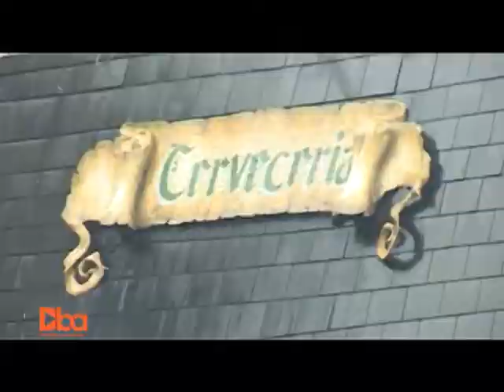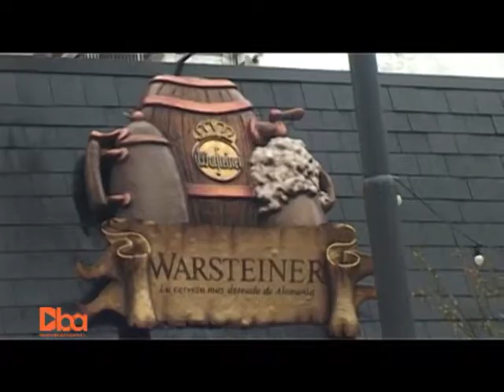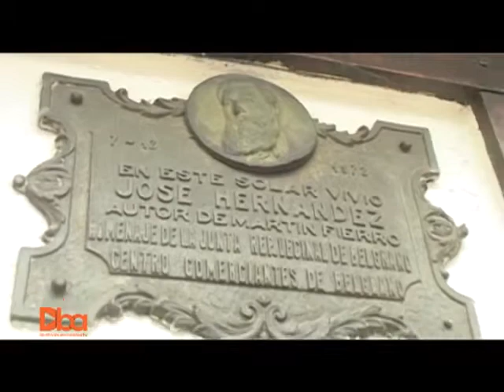DBA: Programa N° 501: 06 de mayo 2018: Los sabores de Alemania en Buenos Aires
Alejandro Citarella - Restaurante Baviera Bierhaus.